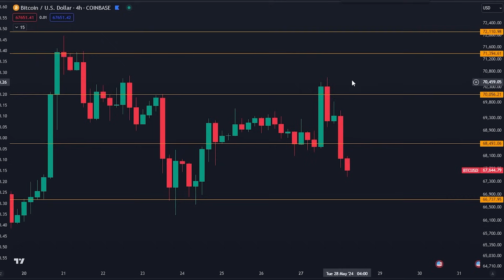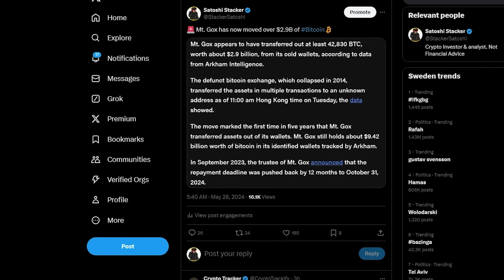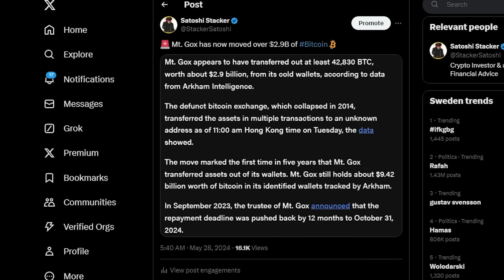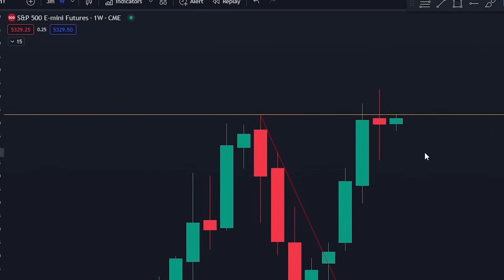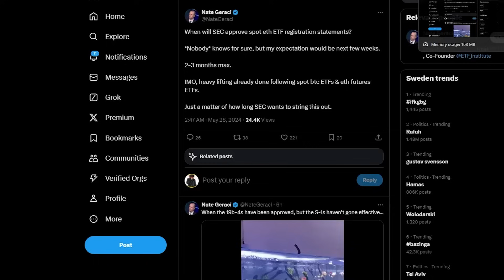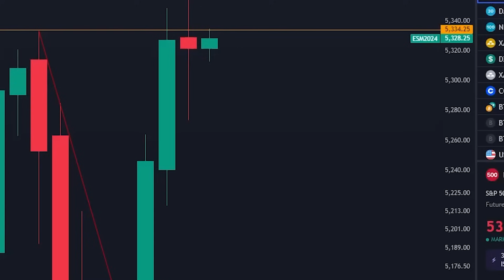WARNUNG! $9 MILLARDEN BITCOIN DUMP IN OKTOBER? WICHTIGES UPDATE!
Timestamps:
00:00 - $9,000,000,000 Bitcoin dump!
00:36 - Bitcoin Analyse

⛓ 🔗 Nützliche Links 🔗 ⛓